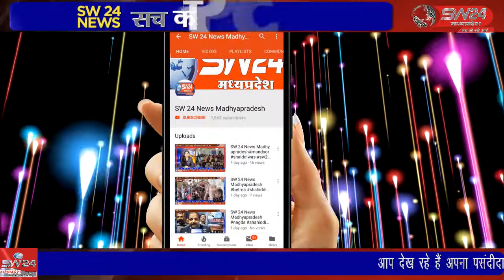लोनारा रोड स्थित अति प्राचीन ऐतिहासिक शिव टेकडी मंदिर में निरंतर 24 घंटे ऊं नम शिवाय मंत्र जाप किया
लोनारा रोड स्थित अति प्राचीन ऐतिहासिक शिव टेकडी मंदिर में पिछले कई वर्षों से संत श्री हरिओम बाबा के सानिध्य में श्रावण माह से सवा माह तक निरंतर 24 घंटे ऊं नम शिवाय मंत्र का जाप किया जाता है। सेगांव से संजय जायसवाल की रिर्पोट।